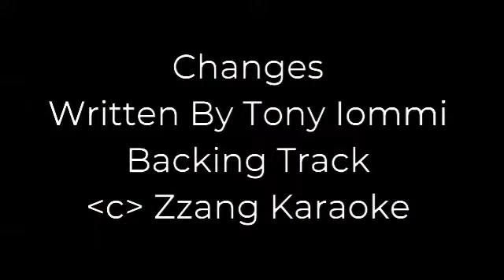The Lockdown Karaoke Sessions 221 Changes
Changes written by Tony Iommi and Geezer Butler.

Backing track copyright Zzang Karaoke.